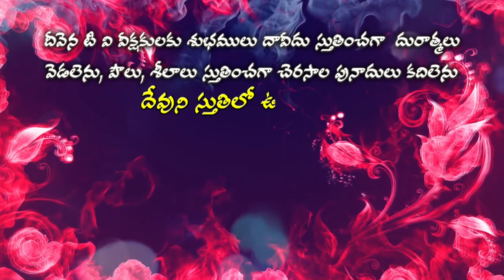Deevena Swaralu 35 # Bro. Surya Prakash Garu # అమ్మ తోడు లేకున్నా నాన్న తోడు లేకున్నా